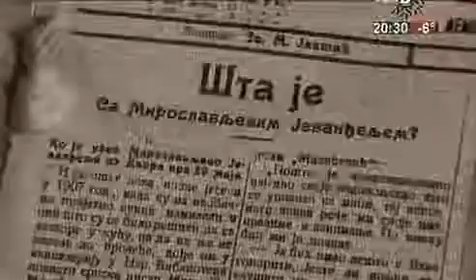U pocetku bese rec 3/6